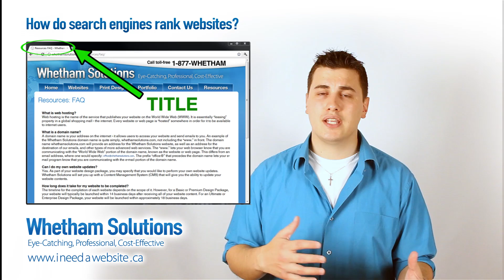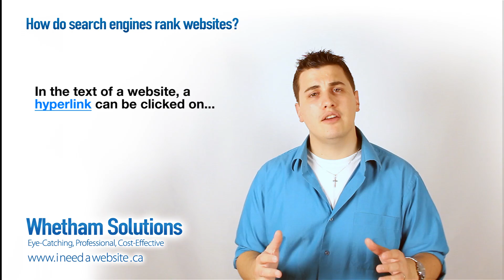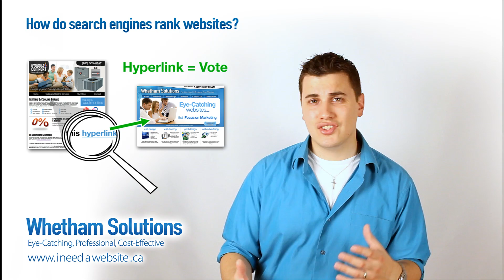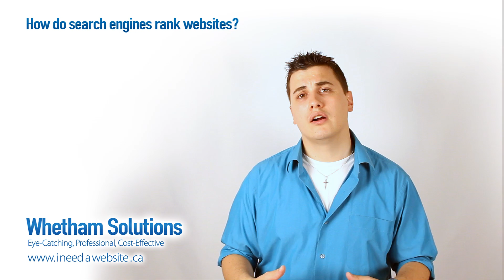How Do Search Engines Rank Websites?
Have you ever wondered how search engines rank websites? Find out how search engines know what websites are about and how they know what order to place them in the search results.